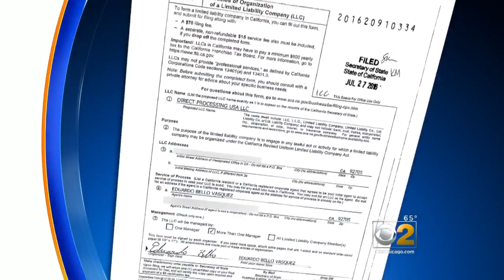2 Investigators: Ailing Senior Taken In Mortgage Scam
Con artists are looking for home owners in trouble by searching records online. CBS 2's Pam Zekman reports.